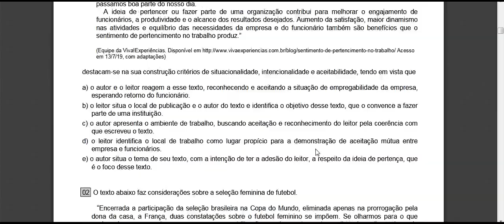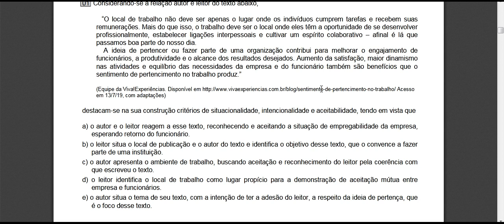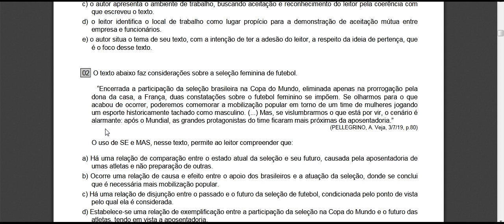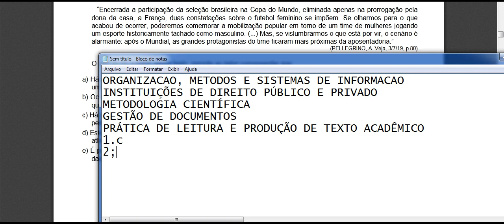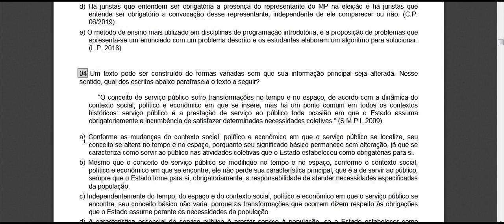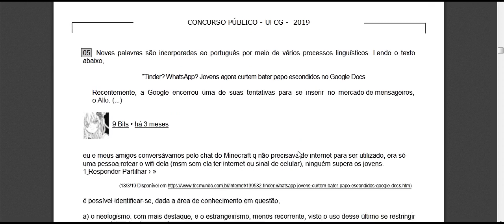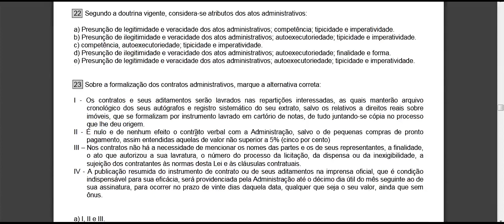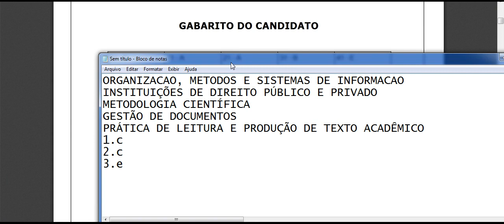UNIVERSIDADE FEDERAL DE CAMPINA GRANDE